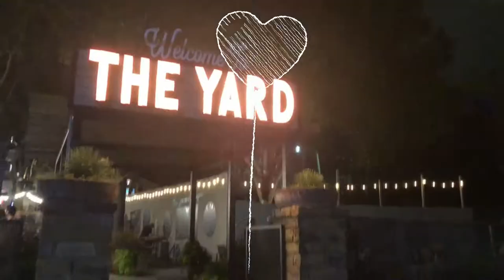The Yard in Downtown McKinney, Texas | Alex & Emily's Last Night!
The Yard is a restaurant in downtown Mckinney, Texas that has games, fun music, drinks, and great food!

The Texas Unicorn Clan Introduction: ✨💫💕🤠💥 and special family guests Alex & Emily! We Miss You!!!
Shane
Traci
Alyssa
Haleigh
Jessica
Chandler